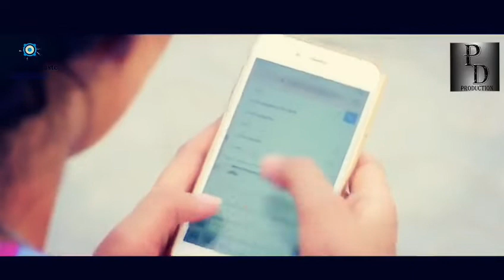Pem Karala - Udesh Nilanga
PEM KARALA
Artist : Udesh Nilanga
Lyrics : Lasith J Arachchige
Video edit : Prabodha L Bandara